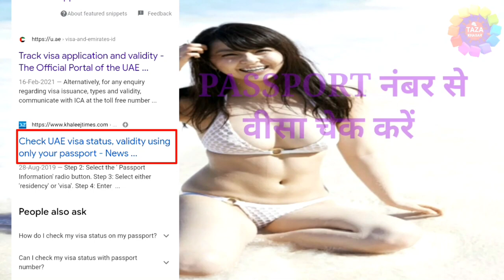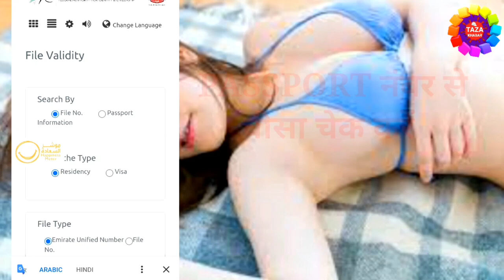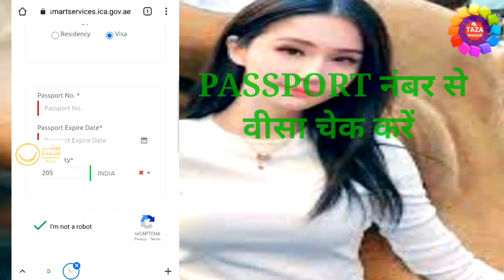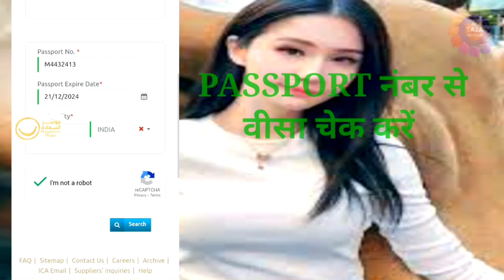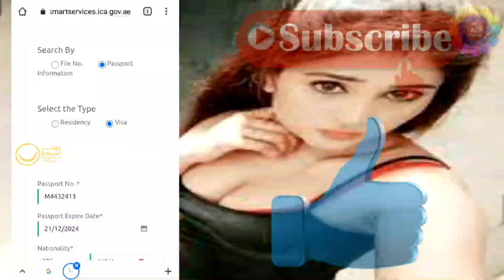Passport Number Se Visa Kaise Check Kare ! Dubai UAE ! 🖥📑💻 अपने मोबाइल से दुबई VISA चेक करे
is video me mai aap ko bataya hu ki kaise aap passport number se visa check karenge,aap ko ye video dekhne ke baad koye aur video dekhne ki jarurat nhi paregi ki kaise passport number se visa check kiya jata hai ki sali hai ya nakli,kyou ki mai jo bhi aap ko batata hu wo jenuine batata hu,aap ye tarika se visa check kar sakte hai ghar baithe apne mobile aur laptop se
Dosto ye video aap ko acchi lage to video ko like kare apne friend ke saath share kare aur ha agar aap mere channel pe naye hai to channel ko SUBSCRIBE karna na bhule

Engineer raza